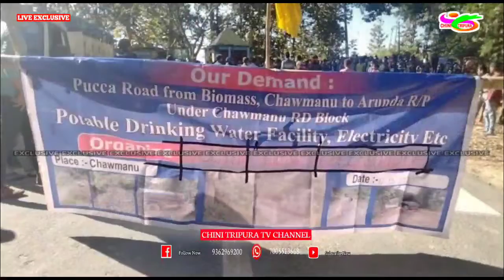TIPRA MOTHA YTF,WTF NI TWIDUL MUNG BAI LAHAR HAMYA NI BAGWI LAHAR KASULAIKHA CHAWMANU OH.